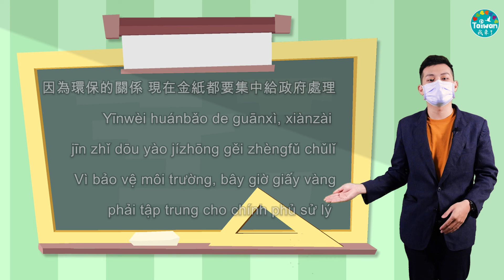(1121)21/11 – NIA Video học ngôn ngữ: Điều cấm kỵ khi cúng tiết Trung Nguyên phổ độ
Tiết Trung Nguyên hay chính là ngày 15 tháng 7 âm lịch, tháng mà dân gian gọi là “tháng cô hồn”. Tiết Trung Nguyên là một ngày lễ dân gian quan trọng ở Đài Loan, kết hợp giữa Đạo giáo và Phật giáo. Tương truyền, ngày lễ này bắt nguồn từ câu chuyện Mục Liên cứu mẹ nó khỏi cõi ngạ quỷ (quỷ đói). Theo tục lễ, người dân sẽ đi cúng phổ độ cho cô hồn dã quỷ, cũng như cầu khấn thần linh che chở. Trong tập dạy ngôn ngữ tuần này, các MC của Chương trình bản tin thời sự - Thời báo di dân mới toàn cầu là CK (Malaysia) và Sea (Thái Lan) sẽ cùng nhau thảo luận về những điều cấm kỵ khi cúng tiết Trung Nguyên phổ độ.